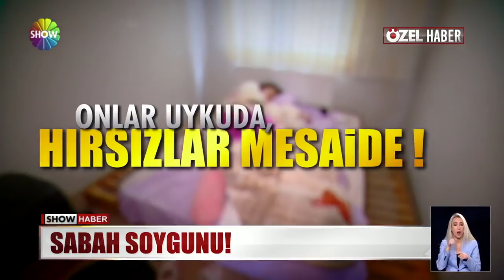3 kız öğrenciye hırsız şoku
İSTANBUL KAĞITHANEDE 3 KIZ ÜNİVERSİTE ÖĞRENCİSİ UYKULARINDA SOYULDU. CAMDAN VE KAPIDAN GİREN 3 HIRSIZ 4 DAKİKADA ÖĞRENCİLERİN 7 BİN LİRALIK EŞYALARINI ÇALDI. O GÜNDEN SONRA KIZLARIN GÖZÜNÜ UYKU TUTMADI.